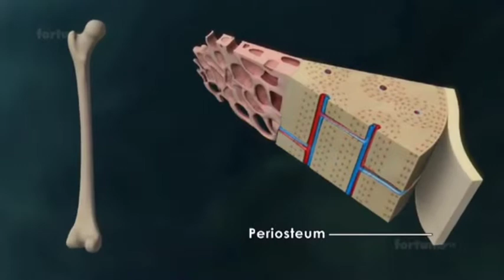Layers of Bone Cell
The periosteum, endosteum and perichondrium are all layers of tissue in and around your bones. The periosteum is the sheath outside your bones that supplies them with blood, nerves and the cells that help them grow and heal. The endosteum is a membrane that lines the center of your bones that contain bone marrow.